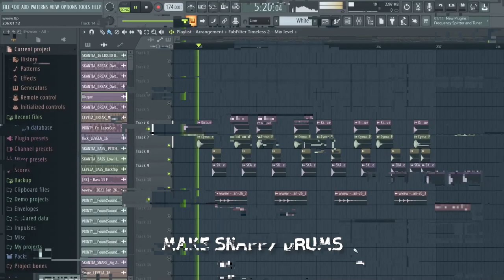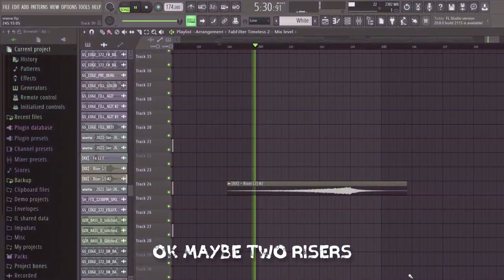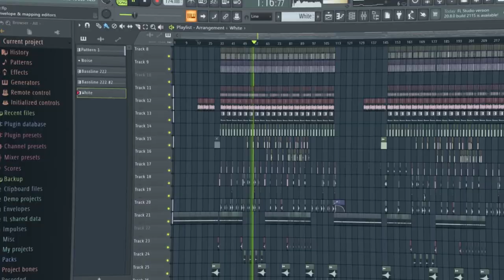HOW TO SOUND LIKE SKEPTICAL [ FL STUDIO DNB TUTORIAL]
How to sound like Skeptical

I know you want to sound like yourself but you may also want to know how to get that deep snappy sound right?

💥 Transform your songs into club-ready bangers :
shorturl.at/aft47

🎧 My LATEST FREE MUSIC!